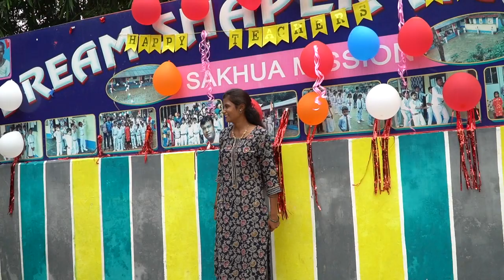Teacher's Day Celebration